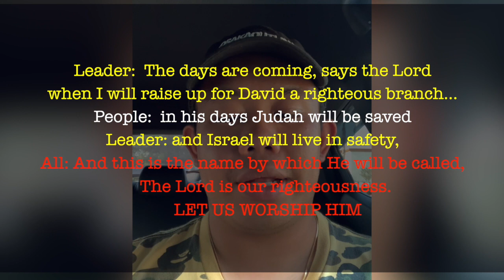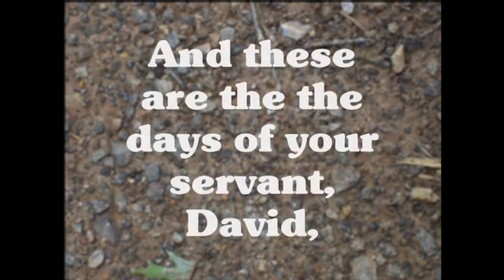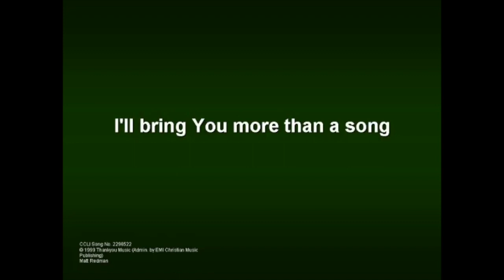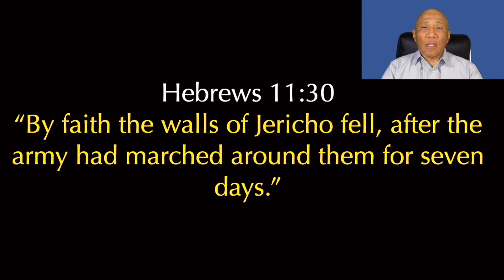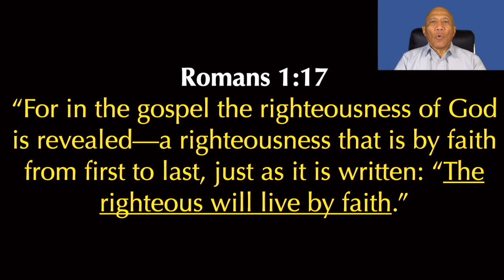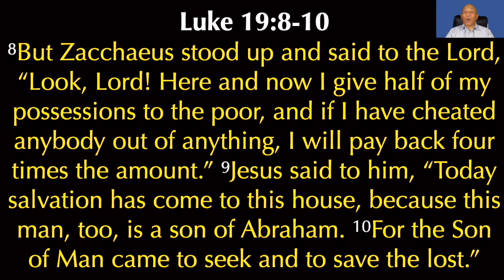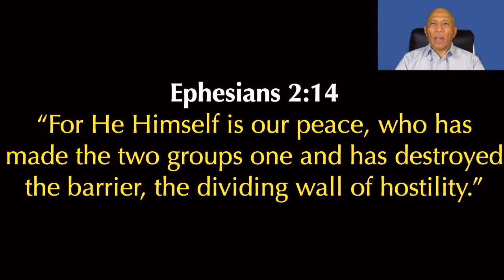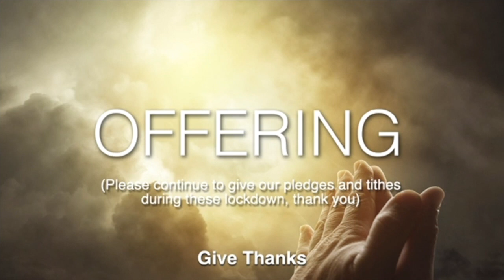pic worship 071821